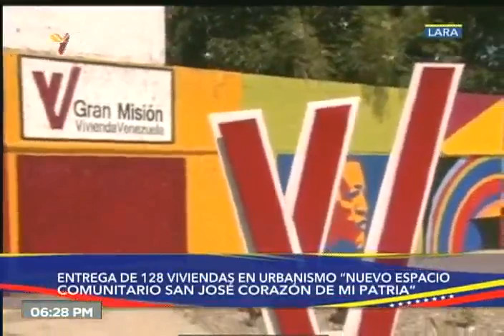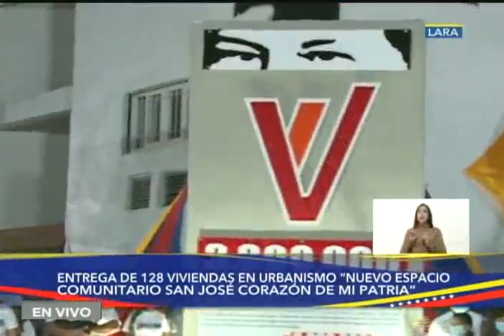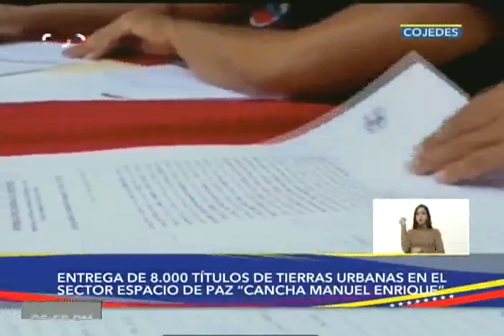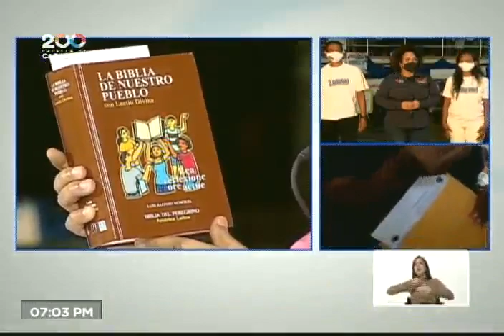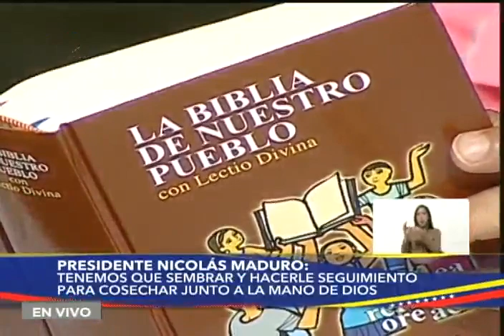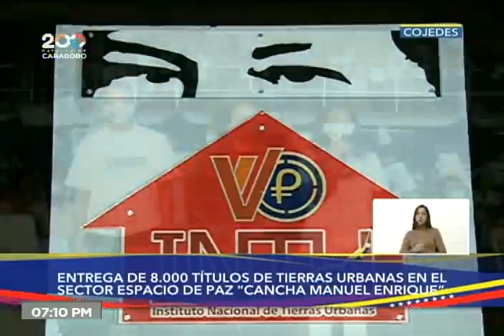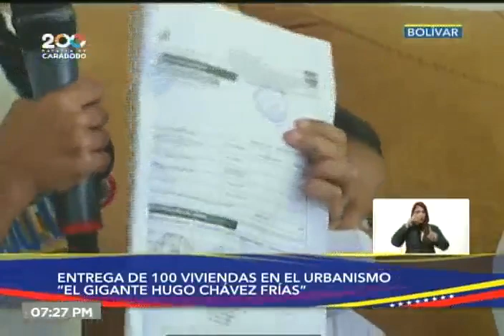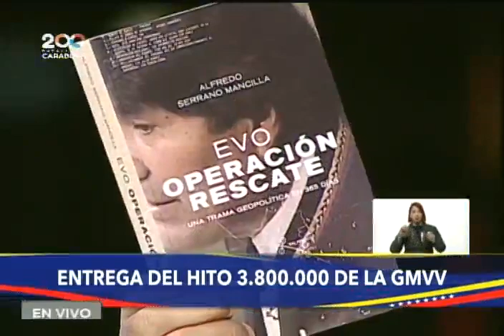Maduro celebra 3.800.000 viviendas construidas por programa gubernamental iniciado por Hugo Chávez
La Gran Misión Vivienda Venezuela, programa gubernamental iniciado por el entonces Presidente Hugo Chávez en 2011 y continuada por su sucesor Nicolás Maduro desde 2013, alcanzó 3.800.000 viviendas construidas desde su creación, acción que fue celebrada por el Jefe de Estado venezolano este 19 de noviembre de 2021.

Bitcoin: 16zae5LZZNU7e8wwAKZXSEVo7bP2xZ1KwC

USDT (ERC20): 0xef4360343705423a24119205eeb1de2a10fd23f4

Petros: PFfDUW3cj1WD7cUPYg9MK2EtgG5nUgVzuc